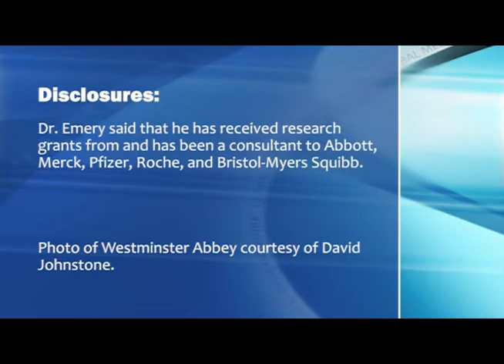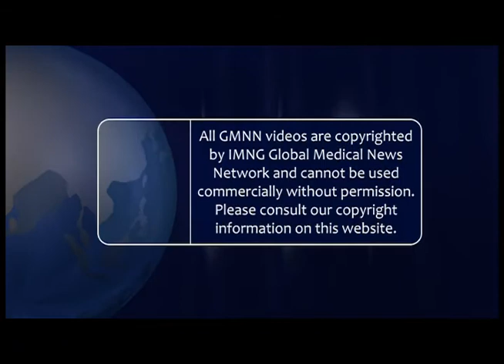Adalimumab and Methotrexate in RA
Most early rheumatoid arthritis patients who began a regimen that combined adalimumab with methotrexate and who then reached a low level of disease activity after 22-26 weeks could then switch to methotrexate monotherapy and remain at a low disease activity state for the following year, Dr. Paul Emery says.